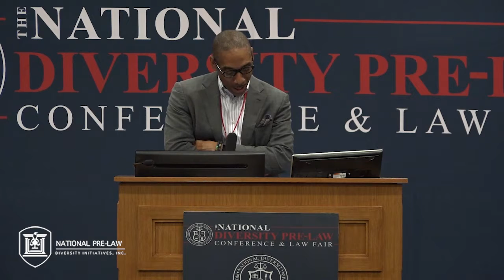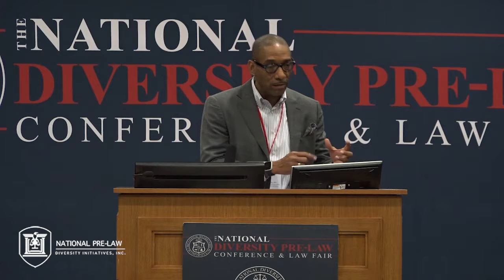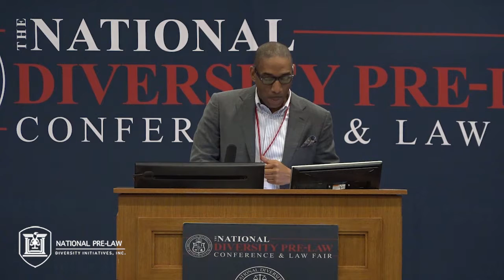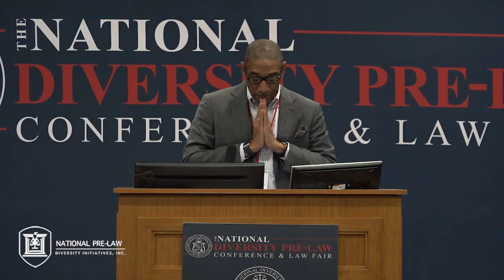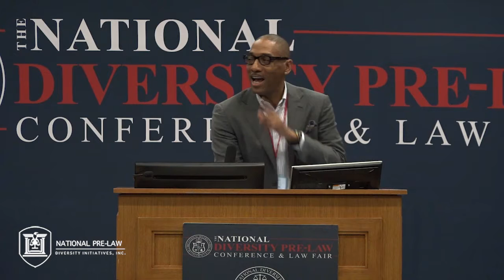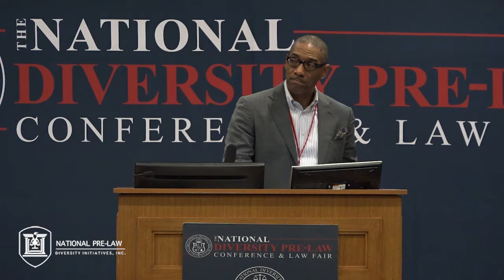Miami 2017 - Troy Riddle